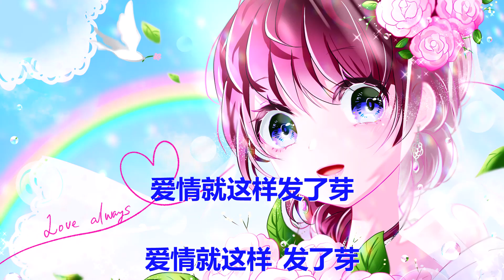朱主爱 (四叶草Joyce Chu) - 噜啦啦 (歌词) 💗♫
朱主爱 四叶草Joyce Chu 噜啦啦 歌词 💗 点击那个订阅按钮 听更多好听的音乐!

歌词

请你喝杯咖啡的理由

还算自然吧

可是眼神明明在表达

就是喜欢呀

找你说不完的话 会不会很傻

裙摆摇摇的盛夏 把浪漫勾画

噜啦啦

噜啦啦噜啦噜啦啦

你总笑我像个孩子长不大

有你宠每天甜蜜的不像话

你的微笑是最治愈的魔法

爱情就这样发了芽

你说喜欢海边看夕阳

我偷偷记下

下个橘子汽水的暑假

你会带我嘛

有你发来的晚安

是好梦的密码

梦里冰淇淋融化

我把心愿种下

噜啦啦

啦啦啦啦啦啦 啦啦啦啦啦

啦啦啦啦啦啦 啦啦啦

爱情就这样

发了芽